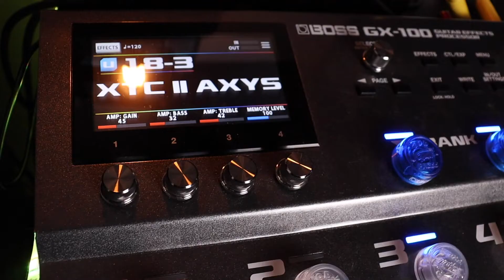TIMBRE DE OVERDRIVE MARSHALL COM OD-1X NA BOSS GX-100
Um pouco do timbre dessa pedaleira fantástica que é a BOSS GX-100 utilizando o amplificador Marshall com o pedal BOSS OD-1x do próprio sistema!